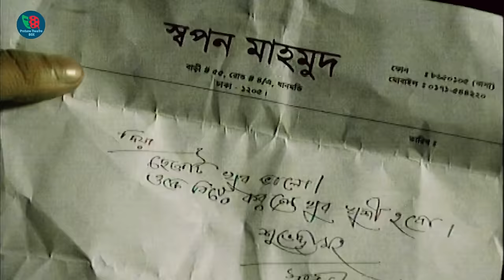Tini Ekjon Buddhiman | তিনি একজন বুদ্ধিমান | Jahid Hasan |Sumaiya Shimu |Shahed Sharif| Bangla Natok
Protune Theatre Box Presenting New Bangla Natok  " Tini Ekjon Buddhiman | তিনি একজন বুদ্ধিমান " Cast : Jahid Hasan, Tarin, Litu Anam, Shahed Sharif, Sumaiya Shimu, Dilara Zaman, Shohidul Islam Sacchu, Rina Rahman and may More . Script and Direction by Ferdous Hasan . Hope you will enjoy

Serial Natok : Tini Ekjon Buddhiman | তিনি একজন বুদ্ধিমান
Director & Writer: Ferdous Hasan
Cast : Jahid Hasan, Tarin, Litu Anam, Shahed Sharif, Sumaiya Shimu, Dilara Zaman, Shohidul Islam Sacchu, Rina Rahman & Others
Produce : --
Online Marketing : Protune Theatre Box